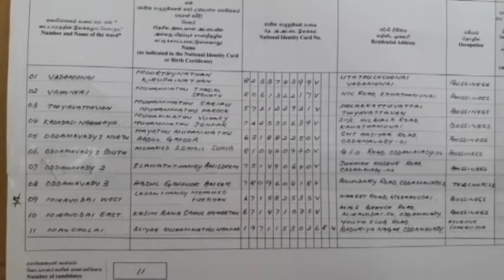IT Azmi Nominate With His Lots Of Supporters For Oddamavadi Pradesa Saba local Election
அமீர் அலியின் வலது கை அஸ்மி ஆதரவாளர்களுடன் ஓட்டமாவடி இரண்டாம் வட்டாரத்திற்காக வேட்புமனுவினை தாக்கள் செய்தார்.